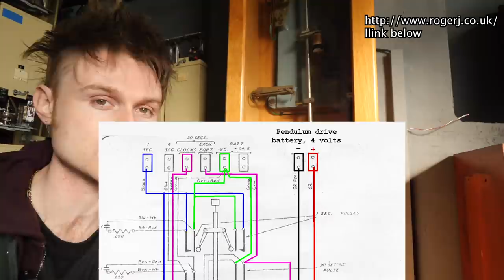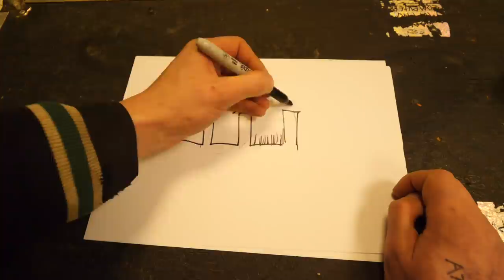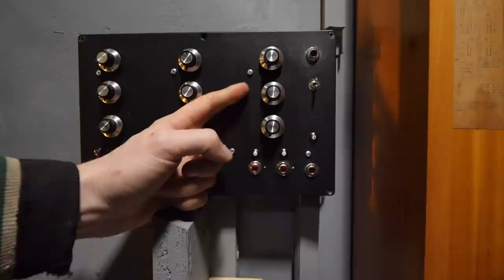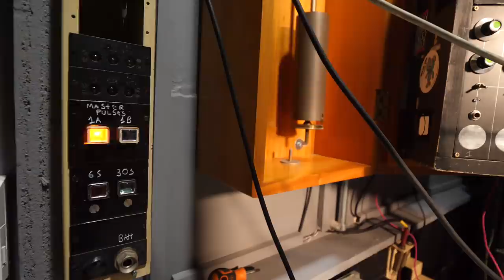PENDULUM MUSIC - Syncing Things That Shouldn't Be Synced Up To A Pendulum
Syncing up synthesisers to a pendulum!
it also makes @THISMUSEUMISNOTOBSOLETE  possible
Jesse CAKE INDUSTRIES :-
Original code :-
 @THIS MUSEUM IS (NOT) OBSOLETE   :-
THANKUS HUMUNGOUSO to :-
CoFFeeTaBLesE
David Dolphin